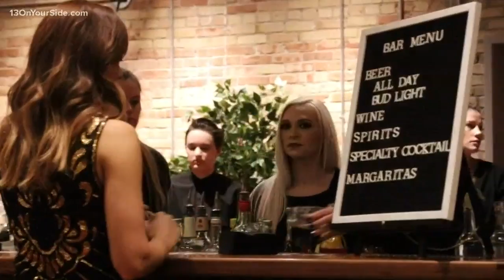Fun, food, and fundraising: Spend 'A Night in Havana'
It's all about fun, food, and fundraising -- the ABOA is putting on an event at the Downtown Market called "A Night in Havana." It will benefit the American Cancer Society. The event is happened on Friday, Oct. 11 and tickets are $100. There will be appetizers, an open bar, entertainment, dancing, raffles and more.